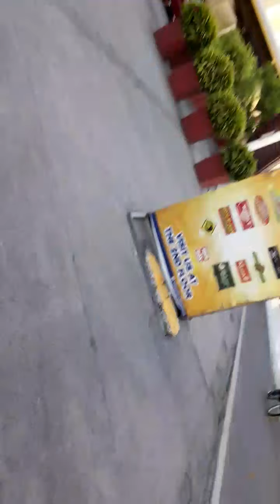onfooth to duty 4 kilometers